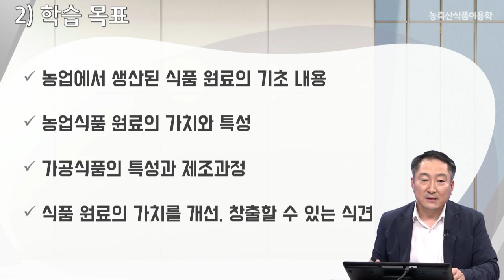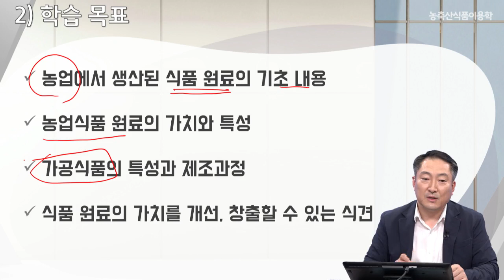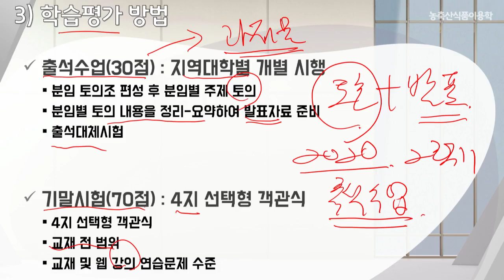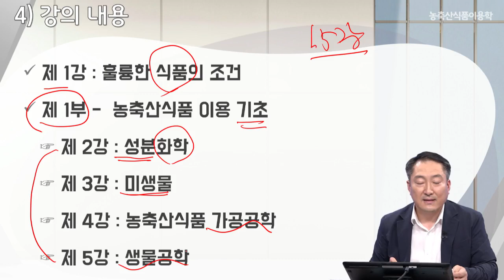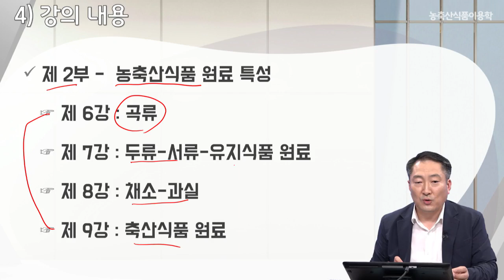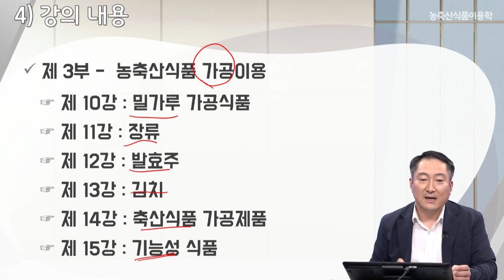[농축산식품이용학] 방송대 농학과 대학강의 오리엔테이션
농축산식품원료의 품질과 성분특성을 공부하여
훌륭한 식품을 판단하고, 개별 농축산식품을 효과적으로
이용할 수 있는 기초능력을 배양는것을
목표로 하고 있습니다.